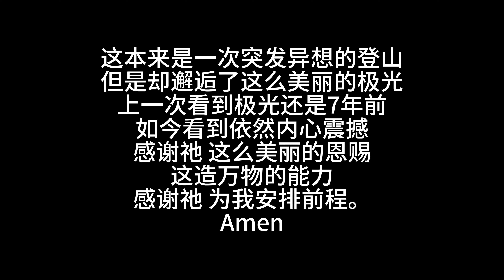Northern Lights Encounter on Seymour Mt, Vancouver. BC 2024 May 10th